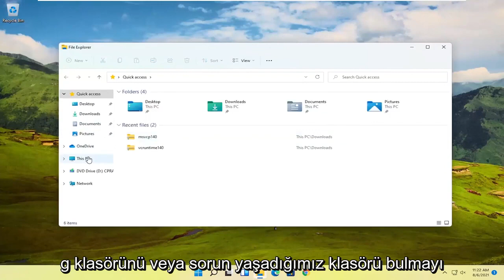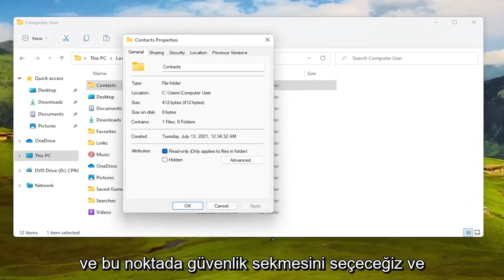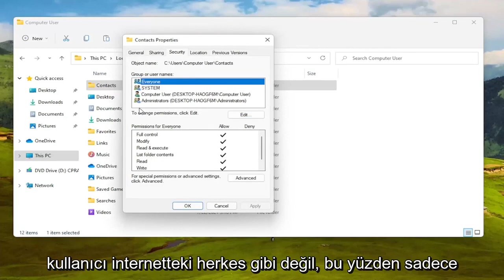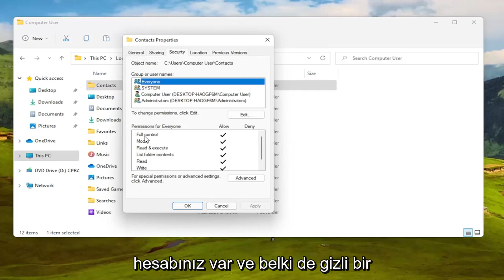Windows 11 - “Erişim İzniniz Yok” Hatası Düzeltme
Windows 11 - “Erişim İzniniz Yok” Hatası Düzeltildi

Apache web sunucusu, kararlılığı ve güvenilirliği sayesinde en popüler ve yaygın olarak kullanılan açık kaynaklı web sunucularından biridir. Web sunucusu, özellikle web barındırma platformlarında büyük bir pazara komuta eder.

Ancak web sitenizi kurduktan sonra tarayıcınızda “Yasak - Bu sunucuya / bu sunucuya erişim izniniz yok” hatası alabilirsiniz. Bu oldukça yaygın bir hatadır ve sitelerini test ederken iyi bir kullanıcı grubu bunu yaşamıştır. Peki bu hata ne?

Bu eğitim, Dell, HP, Acer, Asus, Toshiba, Lenovo, Samsung gibi desteklenen tüm donanım üreticilerine ait Windows 11 işletim sistemini (Ev, Profesyonel, Kurumsal, Eğitim) çalıştıran bilgisayarlar, dizüstü bilgisayarlar, masaüstü bilgisayarlar ve tabletler için geçerli olacaktır. Huawei.